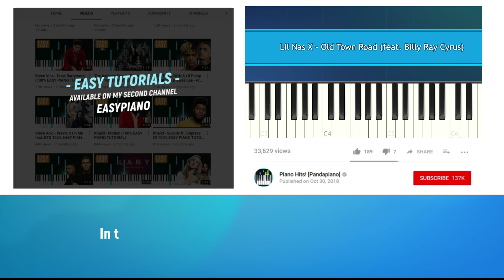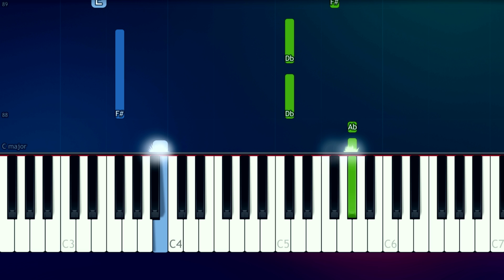Lil Nas X - Old Town Road (feat. Billy Ray Cyrus) (Piano Tutorial)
How To Play "Old Town Road" by Lil Nas X  (feat. Billy Ray Cyrus)  (Piano Tutorial / Piano Lesson)